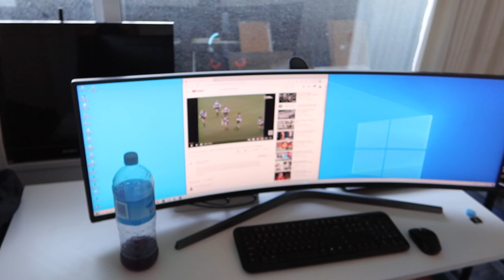Some thoughts before I leave New Zealand to be the Dad my Daughters deserve..